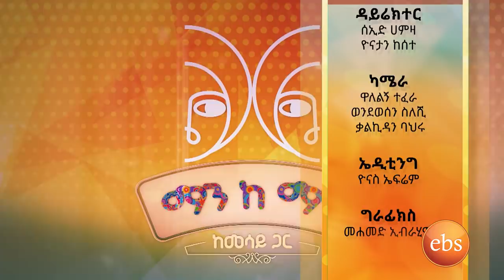አሰልጣኝ ሰውነት ቢሻው በማን ከማን ከመሳይ ጋር አዝናኝ ቆይታ